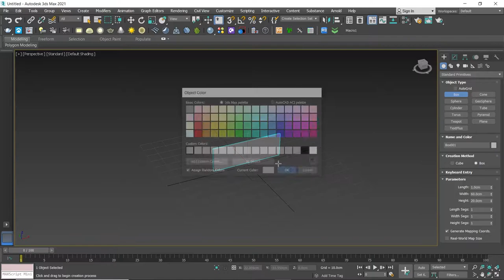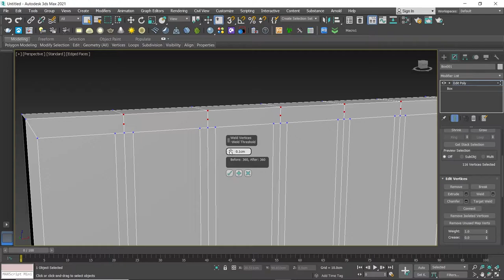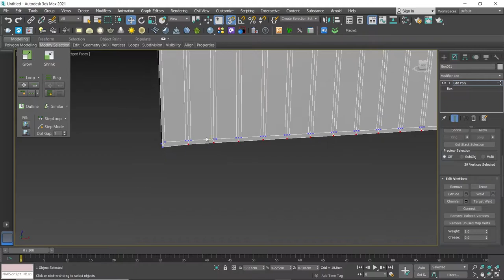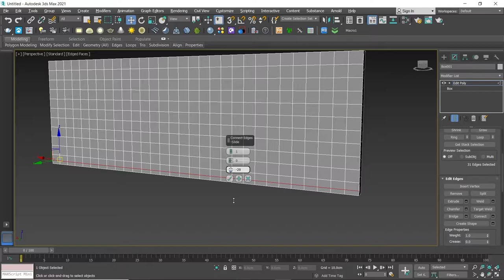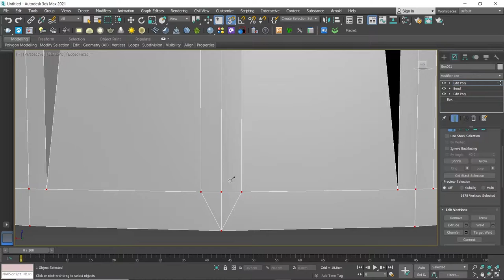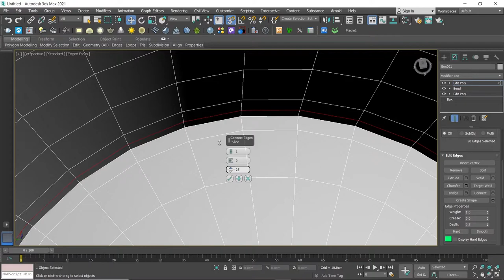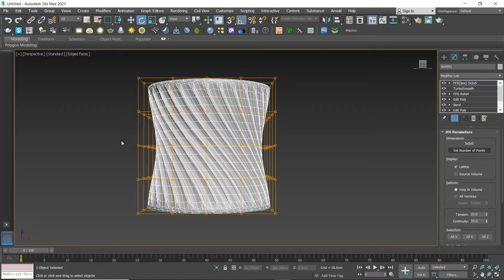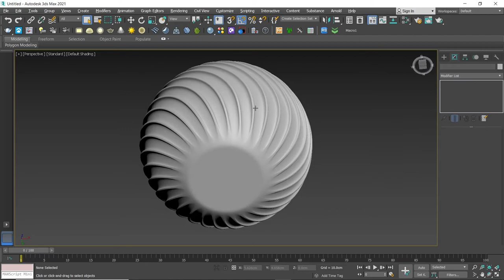3ds Max Modeling Tutorial: Plant Pot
Hi
In this video I will show you how to model a concrete plant pot in 3ds Max.